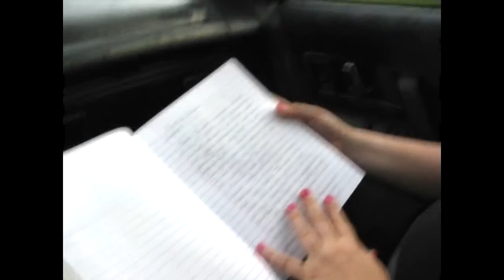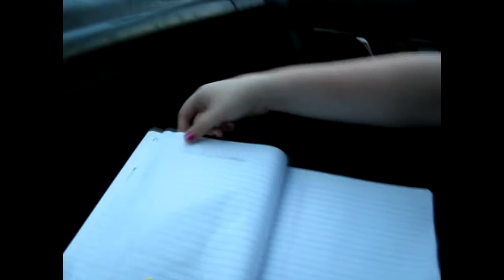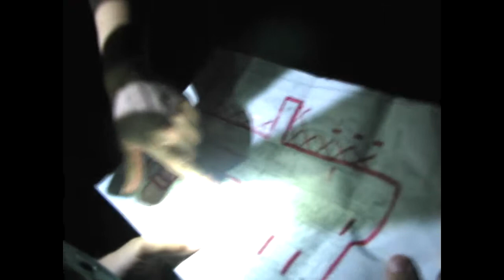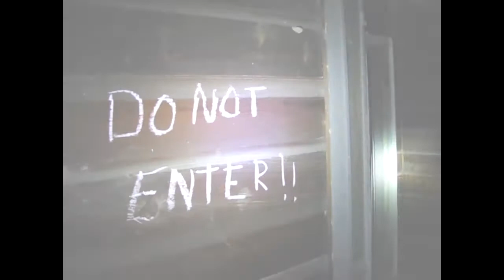Haunted Fort Chaffee | Paranormal Roads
Paranormal road trip to Fort Chaffee, Arkansas, to investigate the old haunted medical complex in 2011 just before it burned down. Featuring paranormal investigation footage with Mike Ricksecker and Society of the Haunted over two days. Fort Chaffee was previously featured in an episode of Ghost Adventures.

While primarily a road trip video, extensive investigation footage begins at about 4:55.